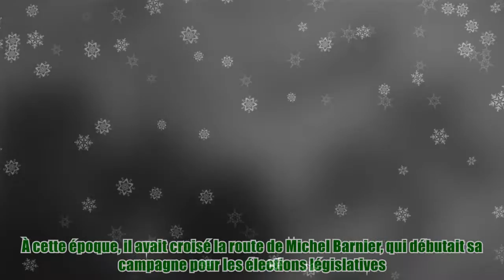Jacques Chirac : ses bourdes face aux femmes politiques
Jacques Chirac : ses bourdes face aux femmes politiques Thank BUY Si Jacques Chirac est un personnage très réputé dans le monde politique français, ce dernier a lui aussi commis quelques bourdes. Découvrez ces remarques qu’il a faites face aux femmes politiques, qui n’ont pas fait l’unanimité. Jacques Chirac est un homme, qui durant sa carrière politique, a su marquer les esprits. Pourtant, comme tout le monde, celui-ci a aussi fait quelques erreurs. Faites un retour sur ces bourdes faites aux femmes politiques, que le monde n’a pas oublié, des années après. Jacques Chirac assiste au vernissage de l'exposition "Il Mondo Vi Appartiene" en Italie. | Photo : Getty Images LES BOURDES DE CHIRAC Jacques est décédé en 2019. Connu comme un personnage atypique, celui-ci a su comment bien mener sa barque jusqu’au dernier moment. Cependant, tout comme ses prédécesseurs, il avait aussi commis de nombreuses impaires. L’une de ses plus grosses boudes s'était déroulée en